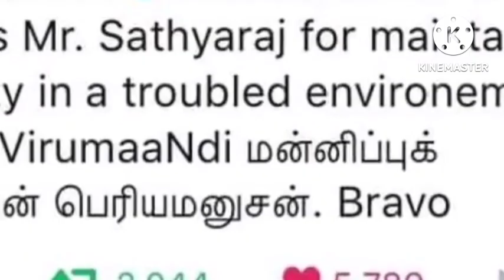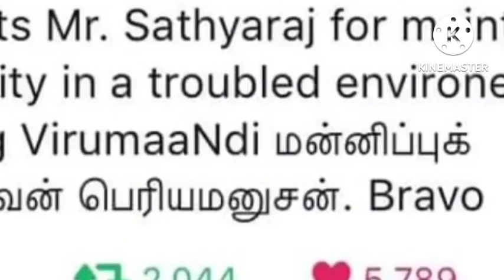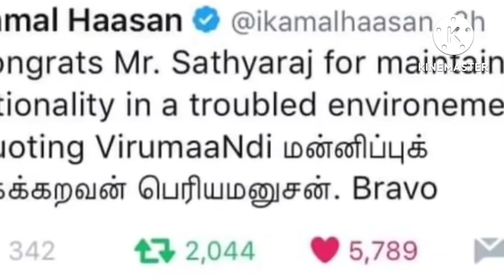"வில்லனாக இருந்த என்னை கதாநாயகனாக்கி அழகு பார்த்தவர் கமல் சார்" சத்யராஜ் | இந்தியன் 2 ல் சத்யராஜ்?